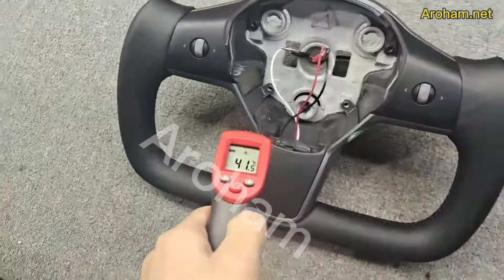Aroham yoke steering wheel, good heating function, temperature display in degrees Celsius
Buy through the link above and get a discount